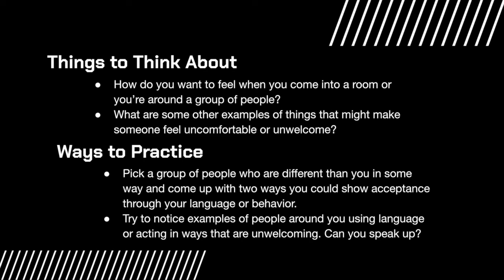Jason Collins - Creating Welcoming Environments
Former NBA Player Jason Collins talks about how to think about the language we use and how we can signal allyship to the people around us.

Photo Credits:
Cover photo - Justin Edmonds/Getty Images
Collins-Twins - CalHiSports
SI Cover - Sports Illustrated
Boys hanging out - VIAFilms
Unhappy boy - Iwaria